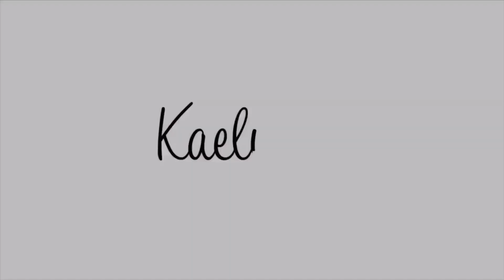TRAINING PLAYDATE WITH MY PUPPY | Kaelin And Her Pups 003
In this vlog, my puppy Nobu gets to play with 3 of his puppy friends and I share some training tips with their family!